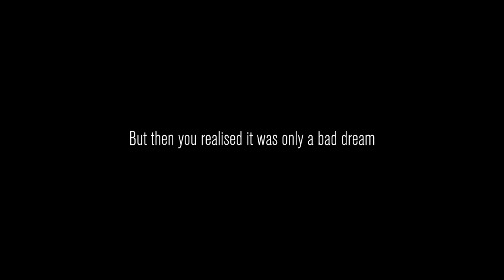How To Get HUGE Views On Content Warning...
The boys and I have been racking in the views and started our own news studio. We're locked in and I found my new favorite item in the game...

The Taser.